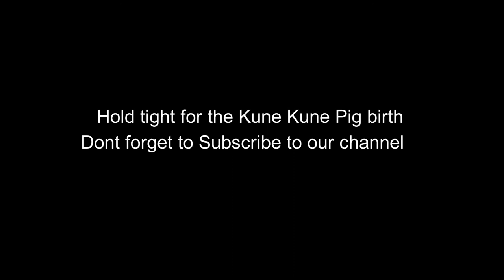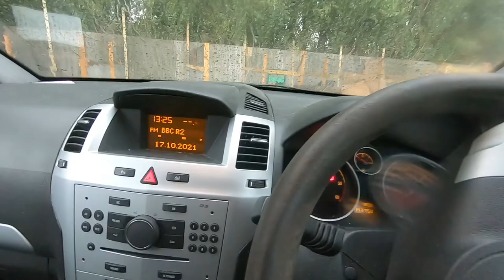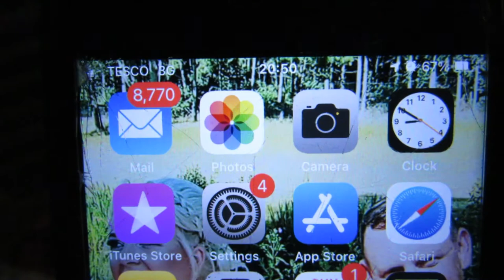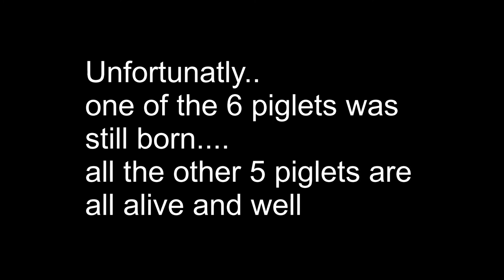Watching my Kune Kune Pig Give Birth, With My Family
Me my wife and kids was lucky enough to witness our kune kune pig give birth to 5 healthy piglets. unfortunately one f the baby piglets was still born.
we helped the mummy kune kune give birth, making sure they all had everything they needed including heat and shelter from the cold autumn elements.
it was an amazing experience to have with my wife and children... one i will never forget.